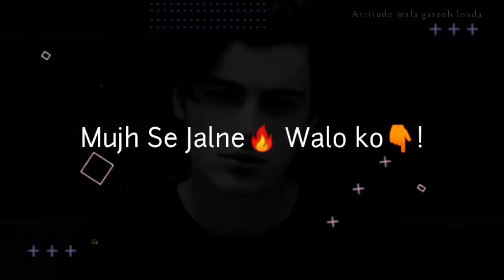जलने🔥 वालो को||Mera Status Kafi Hai🤫||Boys Attitude Status||Ghamand Status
🅦🅔🅛🅛 🅒🅞🅜🅔दोस्तो स्वागत है आपको😘
मेरा नाम ⓋⒾⓀⒶⓈⒽ है  A Small Youtuber From Small Place| Thanks For 3k Family❤
ᴀɢᴀʀ ᴀᴀᴘᴋᴏ ᴍᴇʀᴀ_Status Video" Acha Laga Ho Toh,🅟🅛🅔🅐🅢🅔अपना भाई समझ के 🇸‌🇺‌🇧‌🇸‌🇨‌🇷‌🇮‌🇧‌🇪‌KARDENA. 🙏GHANTI 🔔Ko Jarur Dabaye,
ᴀᴛᴛɪᴛᴜᴅᴇ  Shayari
ᴀᴛᴛɪᴛᴜᴅᴇ shayari For Poor Boys

Voice/Edit:-ATTITUDE WALA GAREEB LONDA

Most popular:-

Cover Keywords For My Videos :-

1)attitude status
2)boys attitude status
3)boy attitude status
4)attitude boy status
5)attitude status for boys
6)single boy attitude status
7)attitude boy shayari
8)attitude whatsapp status
9)attitude status girls
10)status attitude
11)boys attitude whatsapp status
12(attitude status video
13)attitude status shayari
14)atitute status
15)boys vs girls attitude status
16)attitude status shayari
17)high level attitude shayari status
18)attitude whatsapp status
19)bad boy attitude status shayari
20)attitude wala shayari
21)poor boys attitude status
22)attitude wala garib londa

attitude status
boys attitude status shayari
बॉयज एटीट्यूड स्टेटस शायरी
attitude dialouge status
writing wali shayari
attitude status aukat
ladko ka attitude status
attitude bad boy status
boy status
high level status
naya status
status attitude boy
shayari
new shayari
hindi shayari

attitude status for boys | attitude status for boys shayari | attitude status for boys whatsapp | attitude shayari status video | attitude shayari status video 2022
boys attitude shayari | boys attitude shayari status | boys attitude shayari whatsapp status  |attitude boy shayari | attitude whatsapp status | Status attitude |
जबरदस्त शायरी एटीट्यूड | Bed boy Attitude Status | Bad boy attitude status | high level attitude shayari status | high level attitude boy status | killer boy status | new status|